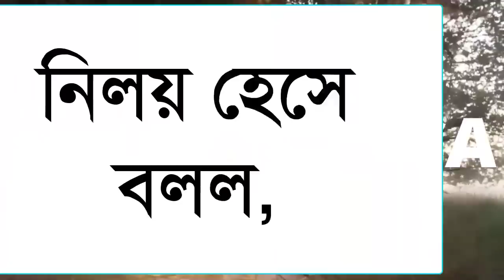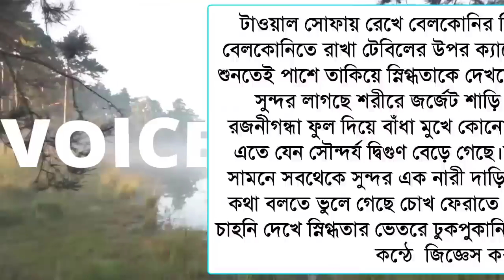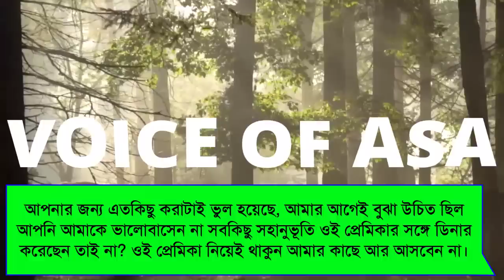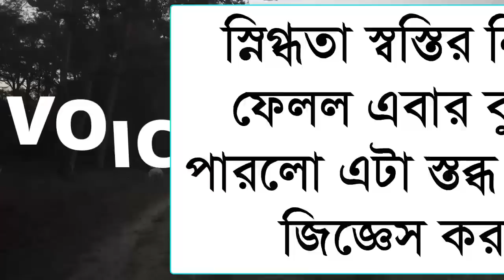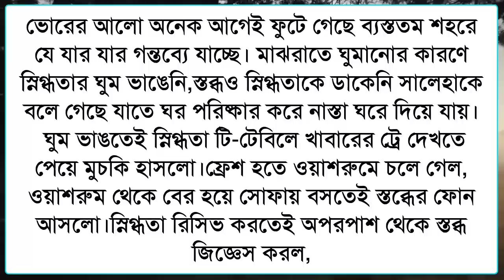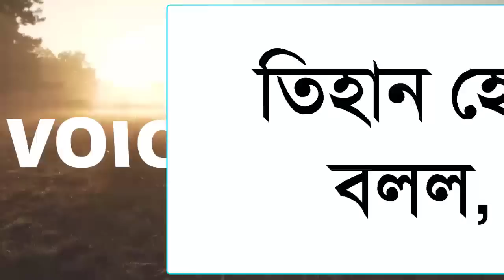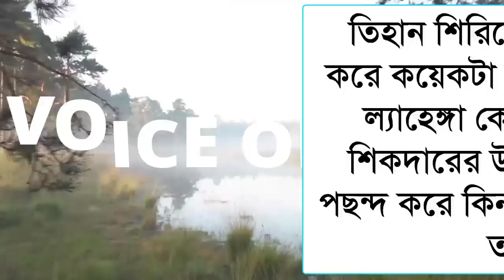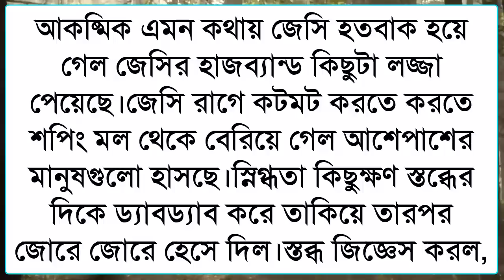আামার মনের বারান্দায় তুমি/পাট ১২/Romantic_vilen_lover/Shonalika/Jayanta /Himu/Voice Of Asha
📒 •Story:-

🖋•Script:-

🔰What'sApp:   👉